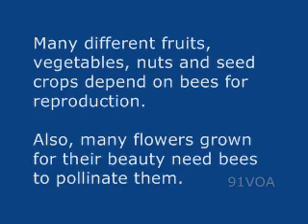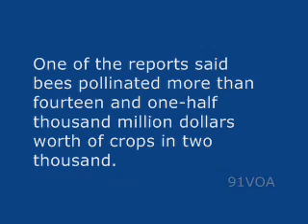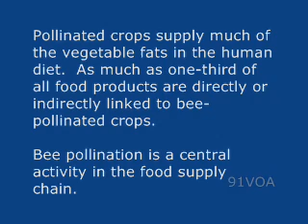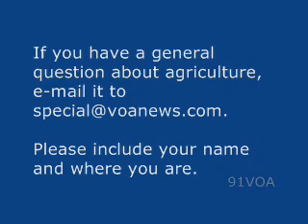[91VOA]The Business of Bees and Beekeeping (part 3 of 3)